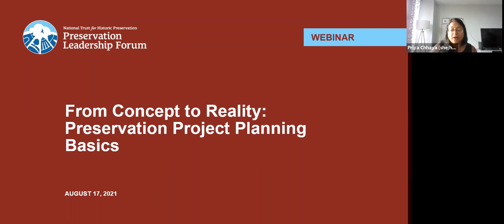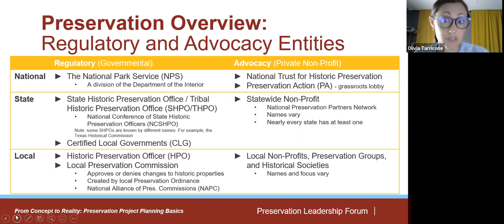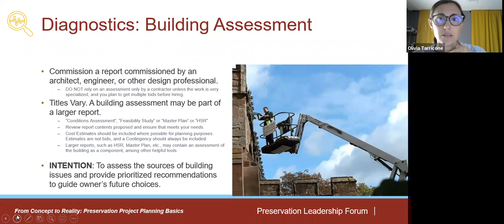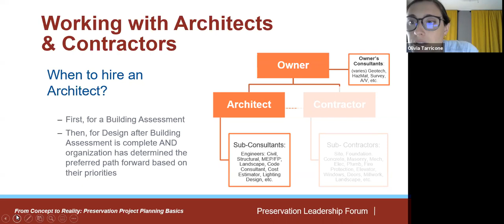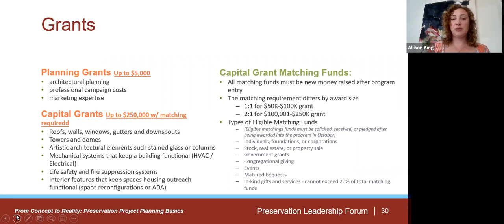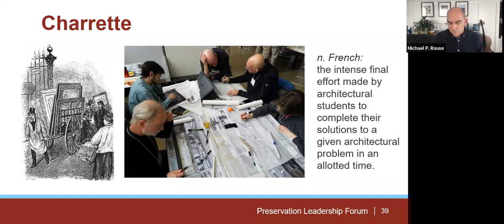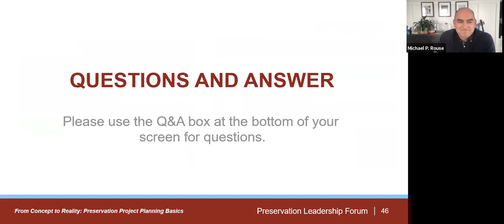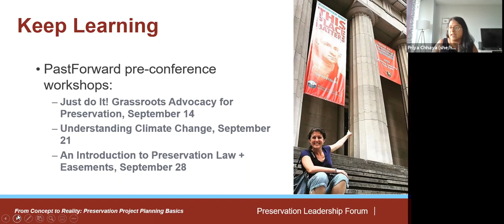From Concept to Reality: Preservation Project Planning Basics (Forum Webinar)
This webinar took place on August 17, 2021.

Planning to tackle some major rehabilitation work on your historic building, but not sure where to start? This Forum Webinar provides an overview of the process of architectural design and construction practiced by architects, engineers, contractors and preservationists, which provides the framework for most rehabilitation projects.

Based on her experience as Preservation Architect at the National Trust for Historic Preservation, working closely with Partners for Sacred Places to provide technical assistance to congregations in the National Fund for Sacred Places program, Olivia Tarricone gave an overview of the typical process and steps to take a building rehab project from concept to reality. Allison King, Grants and Program Manager at Partners for Sacred Places, introduced the National Fund for Sacred Places, and Michael Rouse, principal architect at MPR Architecture, will provided insights from his experience as a Building Committee member at Lovely Lane United Methodist Church in Baltimore, which recently completed a $750,000 project to restore historic windows in their 1884 Chapel and upgrade building amenities to increase the use of their building by the entire community.